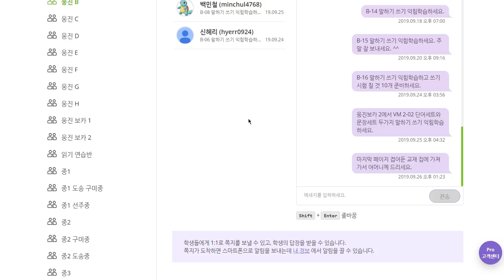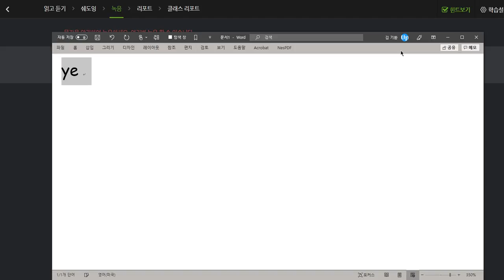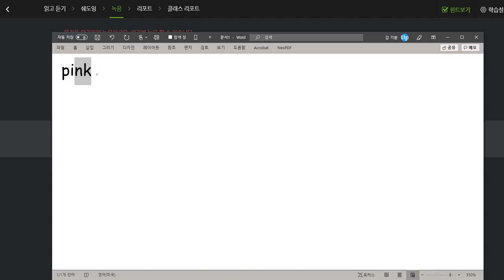백민준 2019 09 26 일대일